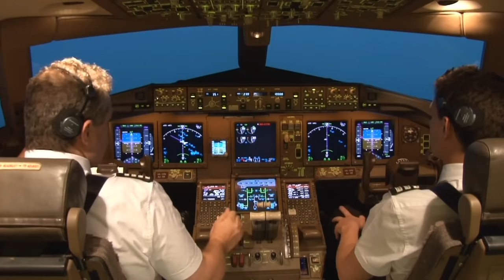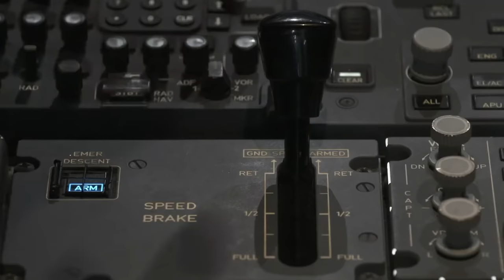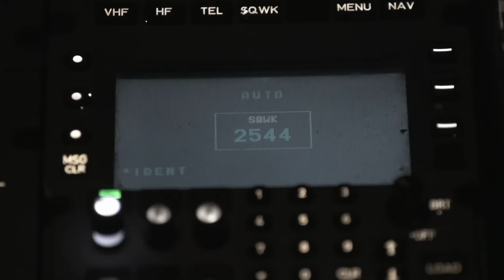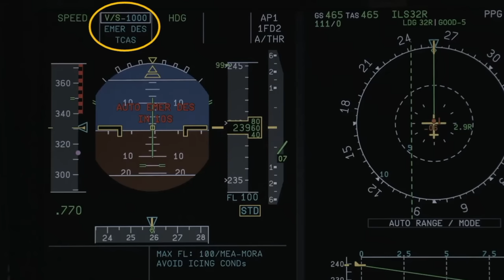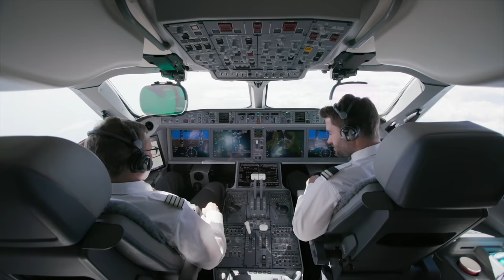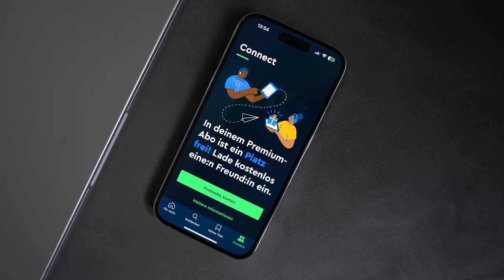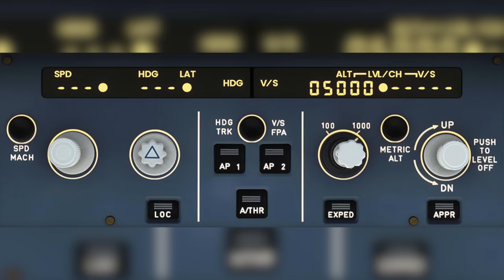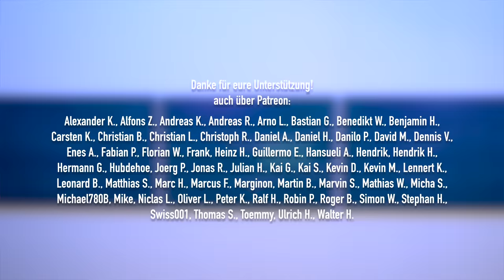Airbus A350 - Blick in die Zukunft! AeroNews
Airbus stattet einen A350 mit Kameras und Sensoren aus. Das soll dem Flugzeug neue Funktionen ermöglichen: Automatische Entscheidungsfindung im Notfall, automatische Landung unabhängig von bodenseitiger Ausstattung und automatisches Rollen am Boden.

Inhalt:
0:00 Intro
0:26 Der erste Schritt zu Single Pilot Ops?
1:20 A350 Auto Emergency Descent
4:28 A350 kann eigene Entscheidungen treffen
8:01A350 hat jetzt eigene Augen
10:40 Neue Technik macht Fliegen sicherer
12:04 Danke fürs Zuschauen!